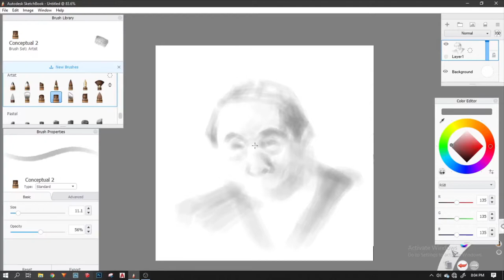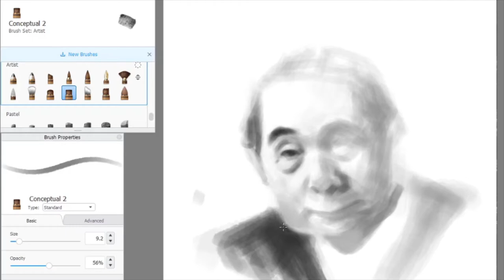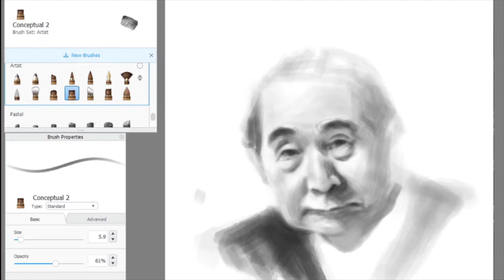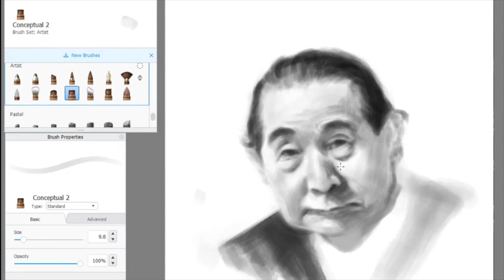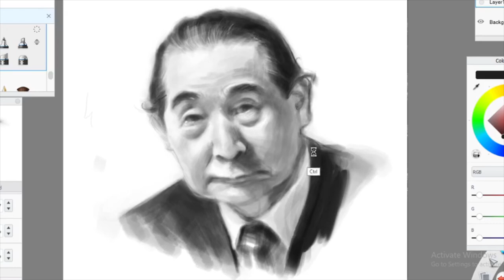Draw with me | Autodesk Sketchbook | Huion Hs64 | Kenzo Tange | The Architects Series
Kenzo Tange was a Japanese architect, and winner of the 1987 Pritzker Prize for architecture. He was one of the most significant architects of the 20th century, combining traditional Japanese styles with modernism, and designed major buildings on five continents.